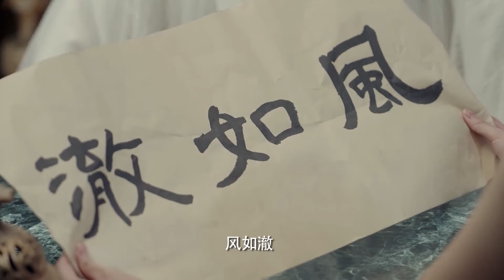女皇无心学习，沉迷男主的美色无法自拔，送他自制发短信机器！🪐【九州天空城2 Novoland The Castle in the Sky】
⭐ 剧名Drama Name：【九州天空城2 Novoland The Castle in the Sky Ⅱ】